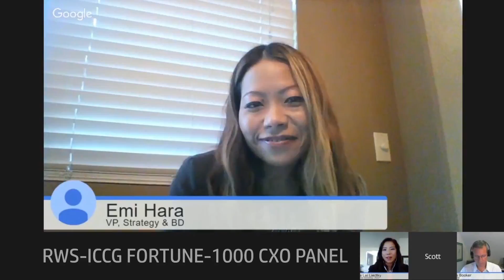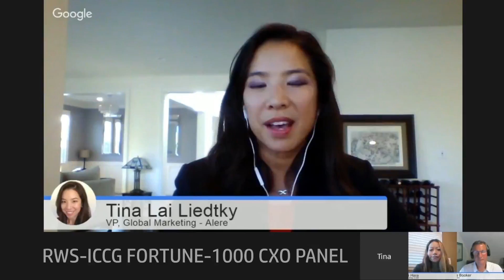Fortune 1000 ICCG CXO Interview Panel: Tina Lai Liedtky, Alere, Inc.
Fortune 1000 ICCG CXO Interview Panel:  Tina Lai Liedtky, Global Vice President, Marketing & Product Development at Alere, Inc.

ICCG Close-Up is a Fortune 1000 CXO Interview Panel Series that focuses on Governance, Big Data, Supply Chain Analytics, Enterprise Mobility, and Portfolio Management – where C-Level executives share their views on their main areas of priority, the challenges associated with those areas, and their future plans to address those challenges.